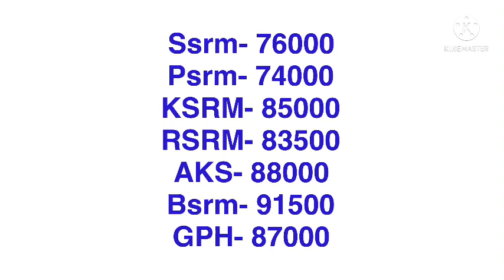মে মাসের শেষ সপ্তাহ আবারো কমলো সকল ধরনের রডের পাইকারি দাম দর2022। রডের আজকের দাম 2022।low rod price